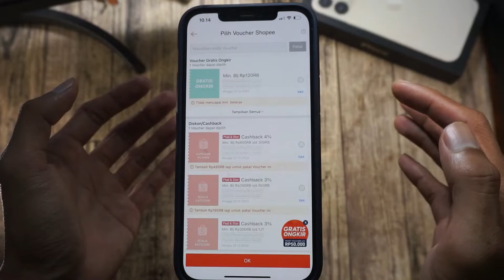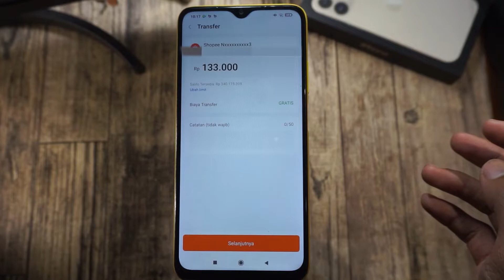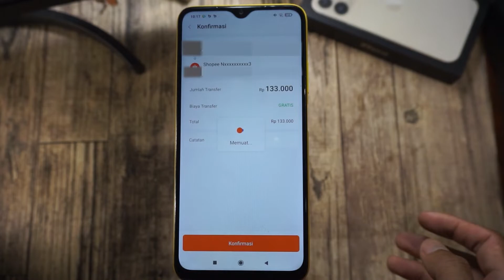Cara Bayar Shopee Lewat Seabank, Pasti Berhasil !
Ada banyak metode pembayaran shopee, salah satunya adalah Seabank. Cara pembayarannya silahkan lihat di video ya !